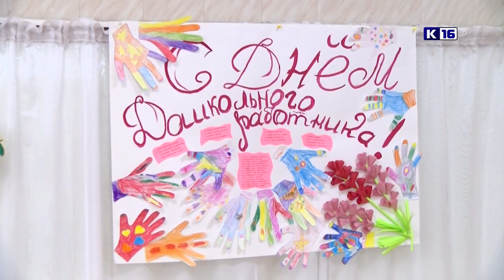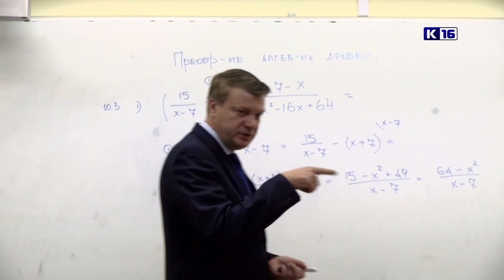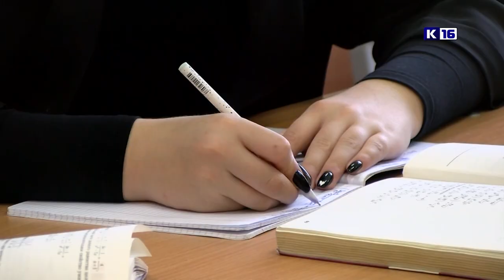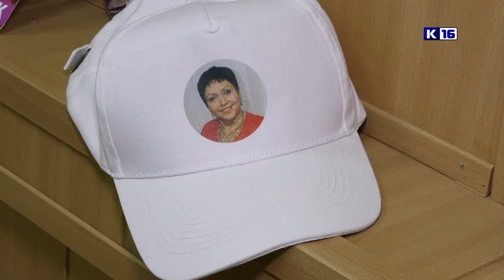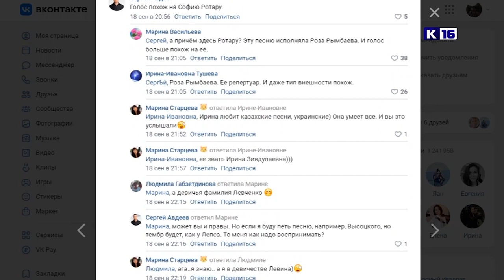Новости Сарова. Сентябрь-октябрь 2022